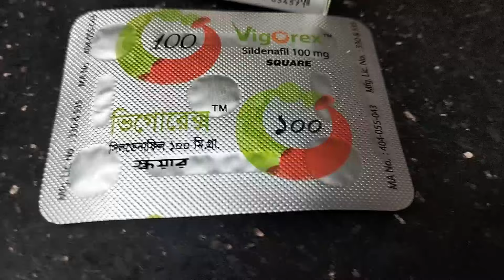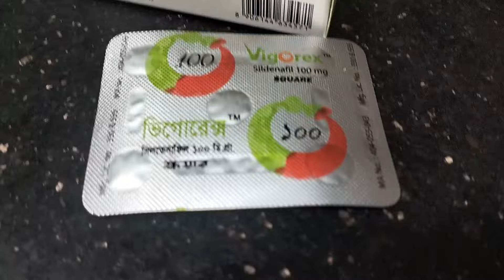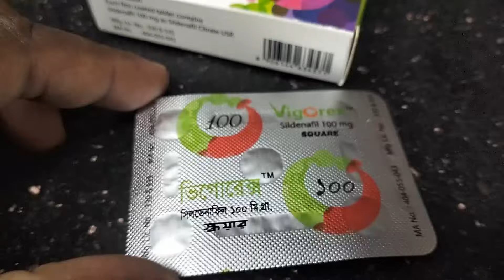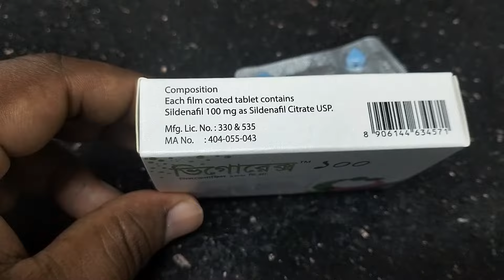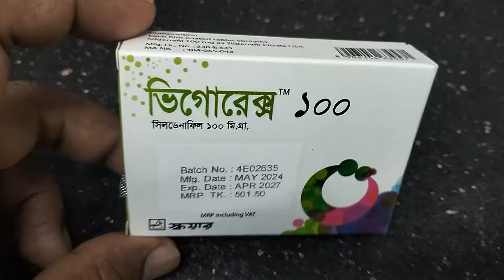VigoreX 50 mg Tablet | Sildenafil | ভিগোরেক্স ৫০ কি এবং কেন সেবন করবেন?কার্যকারিতা |পার্শপ্রতিক্রিয়া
ভিগােরেক্স ফসফোডাইএটাৱেজ টাইপ-৫ বা পিডিই-৫ ইনহিবিটরস এপের একটি ওষুধ। এটা লিঙ্গের রক্তনালীকে
শিথীল করার মাধ্যমে কাজ করে । লিঙ্গোপনের শারীরবৃত্তীয় প্রক্রিয়ার অংশ হলো, যৌন উদ্দীপনার সময় লিঙ্গের নাইট্রিক
অক্সাইড কর্পাস ক্যাভারনােসামে মুক্ত হওয়া। এই নাইট্রিক অক্সাইড অতঃপর গুয়ানাইলেট সাইক্লিয়েজ এনজাইমকে উদ্দীপ্ত
করে, মসৃন মাংসপেশীকে শিথীল করে এবং লিঙ্গে রক্ত প্রবেশে সহায়তা করে। যখন যৌন উদ্দীপনার ফলে স্থানীয়ভাবে
নাইট্রিক অক্সাইড মুক্ত হয়, সিলডেনাফিল পিডিই-৫ কে অবদমনের মাধ্যমে কর্পাস ক্যাভারনোসামে CGMP এর পরিমান
বাড়িয়ে দেয়, যার ফলে মসৃন মাংসপেশী শিথীল হয় এবং কর্পাস ক্যাভারনােসামে রক্ত প্রবাহিত হয়। যৌন উদ্দীপনার
অনুপস্থিতে সিলডেনাফিল নির্দেশিত মাত্রায় কোন কাজ করেনা।
নির্দেশনা
ভিগােরে" লিঙ্গোত্থানে অক্ষমতা বা ধ্বজভঙ্গের চিকিৎসায় সেব্য।
সেবনবিধি ও মাত্রা
সাধারণত ভিগােরেক্স ৫০ মি.গ্রা. দিনে একবার যৌন মিলনের ৩০-৪০ মিনিট পূর্বে সেবন করতে হবে। কার্যকারিতা ও
সহনীয়তার উপর ভিত্তি করে মাত্রা সর্বোচ্চ ১০০ মি.গ্রা. পর্যন্ত বাড়ানাে যেতে পারে অথবা ২৫ মি.গ্রা. পর্যন্ত কমানাে যেতে
পারে। সর্বোচ্চ দিনে একবারই ঔষধ সেবন করা উচিত। কিছু কিছু কারনে রক্তরসে সিলডেনাফিল এর পরিমান বেড়ে
যেতে পারে (যেমন বয়স ৬৫ এর বেশি হওয়া, যকৃতের অকার্যকারিতা, মারাত্বক বৃক্কীয় অকার্যকারিতা এবং
কিটোকোনাজল, ইট্রাকোনাজল, ইরাইথ্রোমেসিন এর যুগপৎ ব্যবহার)। যেহেতু রক্তরসে উচ্চমাত্রা কার্যকারিতা বাড়িয়ে
দিতে পারে অথবা পার্শ্বপ্রতিক্রিয়ার ঝুঁকি বাড়িয়ে দিতে পারে তাই সিলডেনাফিলের প্রারম্ভিক সর্বোচ্চ মাত্রা ২৫ মি.গ্রা. হওয়া।
উচিত। ভরাপেটে সেবন করলে ভিগোরেক্স' এর কার্যকারিতা শুরু হতে বেশী সময় লাগতে পারে।

প্রতিনির্দেশনা:
সিলডেনাফিল রক্তচাপ কমিয়ে দিতে পারে কাজেই যারা নাইট্রেট জাতীয় ওষুধ নিয়মিত সেবন করছেন অথবা অনিয়মিত
সেবন করছেন তাদের ক্ষেত্রে এটা প্রতিনির্দেশিত।

পার্শ্বপ্রতিক্রিয়া
অন্য ওষুধের মতােই সিলডেনাফিলেরও কিছু পার্শ্বপ্রতিক্রিয়া রয়েছে, যদিও সবার ক্ষেত্রে এটা ঘটেনা। সিলডেনাফিল
ব্যবহারের পার্শ্ব প্রতিক্রিয়া মৃদু থেকে মধ্যম এবং স্বল্প স্থায়ী । সিলডেনাফিলসহ অন্য সকল ওষুধই এলার্জির কারণ হতে
পারে । সিলডেনাফিল সেবনের পর কোন ধরনের এলার্জির লক্ষণ যেমন- তাৎক্ষনিক হুইজিং, শ্বাসকষ্ট অথবা মাথাঘােরা
চোখের পাতা, মুখ মন্ডল, ঠোট ও গলা ফুলে যাওয়া ইত্যাদি দেখা দিলে দ্রুত ডাক্তারের পরামর্শ নিতে হবে। সাধারণ পার্শ্ব
প্রতিক্রিয়ার মধ্যে আছে মাথা ব্যাথা, মুখমন্ডল জ্বালাপােড়া করা, বদহজম, ঝাপসা দৃষ্টি, আলােক সংবেদনশীলতা,
স্টাফিনোজ এবং মাথা ঘােরা । খুব কম ঘটে এমন পার্শ্বপ্রতিক্রিয়ার মধ্যে আছে- বমি, ত্বকের ফুসকুড়ি, চোখের পিছনে
রক্তক্ষরণ, রক্তলাল চোখ, চোখে ব্যথা, চোখে দুটো দেখা, চোখে অস্বাভাবিক অনুভূতি অসম অথবা দ্রুত হৃদস্পন্দন,
মাংশপেশীতে ব্যথা, ঘুমঘুমভাব, স্পর্শানুভূতি কমে যাওয়া, মাথা ঘােরা, কানে শব্দ হওয়া, বমিবমি ভাব, মুখে শুফানুভূতি,
বুকে ব্যথা, ক্লান্তি অনুভূতি।
সাবধানতা
হৃদরােগ রযেছে এমন রােগীদের ক্ষেত্রে যৌন কার্য ঝুঁকিপূর্ণ। যে সমস্ত পুরুষের হৃদরােগ থাকার কারণে যৌন ক্রিয়াকে
নিরুত্সাহিত করা হয় তাদের ক্ষেত্রে সাধারণত সিলডেনাফিল সেবন করা অনুচিত। সিলডেনাফিল এর সিস্টেমিক নালিকা
সম্প্রসারণ করার বৈশিষ্ট্য রয়েছে। যে সমস্ত রােগীদের হৃদপিন্ডের বাম নিলয়ের রক্তের বহিঃপ্রবাহ বাধা গ্রস্থ অবস্থায় রয়েছে।
(যেমন-অ্যাওর্টিক স্টেনােসিস, ইডিওপ্যাথিক হাইপারট্রপিক সাব অ্যাওর্টিক স্টেনােসিস) এবং যাদের রক্তের গুরুতর
অসামঞ্জস্য পূর্ণ অটোনমিক কন্ট্রোল রয়েছে, তারা সিলডেনাফিলের মত রক্ত নালিকা সম্প্রসারক দ্বারা নির্দিষ্ট ভাবে
সংবেদনশীল হতে পারে। যে সকল রােগী বিগত ছয় মাসের মধ্যে মায়ােকার্ডিয়াল ইনফার্কশন, স্ট্রোক অথবা জীবন
বিনাশকারী অ্যারিদমিয়ায় ভুগছে তাদের ক্ষেত্রে সিলডেনাফিল ব্যবহারে যথাযথ কার্যকারিতা ও নিরাপত্তার তথ্য পাওয়া
যায়নি। যে সমস্ত রােগীর বিশ্রামকালীন নিম্নরক্তচাপ বা উচ্চরক্তচাপ, হার্ট বিকল, হার্টের ধমনী সংক্রান্ত এনজিনা,
রেটিনাইটিস পিগমেনটোস রয়েছে তাদের ক্ষেত্রে সিলডেনাফিল সতর্কতার সাথে ব্যবহার করতে হবে। সিলডেনাফিল
বাজারজাত করার পর থেকে মাঝে-মধ্যে চার ঘন্টার চেয়ে অধিক স্থায়ী উত্থান এবং প্রিয়াপিজম ঘটার (ছয় ঘন্টার অধিক
স্থায়ী ব্যাথাযুক্ত উত্থান )